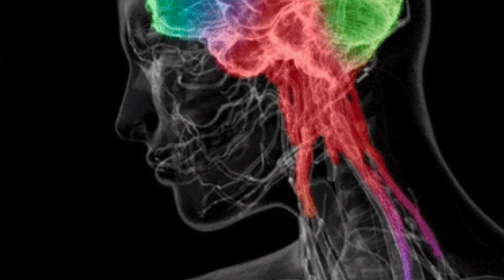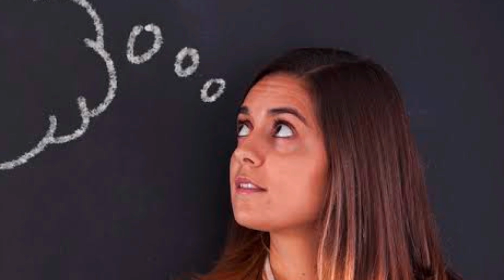अपने अस्थिर मन को शांत करने के लिए करें ये अद्भुत उपाय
अपने अस्थिर मन को शांत करने के लिए करें ये अद्भुत उपाय। हमारे आध्यात्मिक यात्रा में, मन की स्थिति का महत्वपूर्ण भूमिका होती है। अस्थिर और चंचल मन हमें सुख और आनंद से वंचित कर सकता है। इस यूट्यूब वीडियो में, हम आपके लिए कुछ अद्भुत उपाय लेकर आए हैं जो आपकी मदद कर सकते हैं अपने मन को शांत करने में।

यह वीडियो आपको ध्यान और प्राणायाम की तकनीकों का अभ्यास करने, संगीत और मनोहारी ध्वनि का आनंद लेने, प्रकृति के साथ संपर्क करने और योग और व्यायाम के माध्यम से अपने मन को स्थिर करने के बारे में संक्षेप में जानकारी प्रदान करेगा। इससे आप अपने जीवन की गहराईयों में शांति और सुख को अनुभव कर सकते हैं।
इस वीडियो को देखने के माध्यम से अपने अस्थिर मन को शांत करने के लिए नए और प्रभावी तरीकों को जानें। हम आपको अपने मन को स्थिर करने के लिए योग आसनों, प्राणायाम की विभिन्न प्रकारों, मन को ध्यान में लाने के तकनीकों और मनोहारी संगीत की संग्रहित सूचियों का अभ्यास करने की सलाह देंगे। इन उपायों का अनुसरण करने से आप अपने मन को शांत, स्थिर और सुखी बना सकते हैं।

अपनी ध्यान प्रक्रिया में और अधिक मदद के लिए, हम आपको एक आव्रत मेडिटेशन प्रोग्राम और गहराईयों का खोज करने की सलाह देते हैं, जिससे आप अपने अस्थिर मन को और अधिक गहराई तक शांत कर सकें।

इस यूट्यूब वीडियो को देखें और अपने मन की शांति को पुनः प्राप्त करने के लिए नए और प्रभावी उपाय अपनाएं। सुख और समृद्धि के लिए अपने मन को स्थिर करें और आनंद भरे जीवन का आनंद उठाएं। live video just imagine

अस्थिर मन
मन की शांति
ध्यान
प्राणायाम
योग, मेडिटेशन
संगीत
प्रकृति संपर्क
व्यायाम
मानसिक स्वास्थ्य
शांति
आनंद
आव्रत मेडिटेशन
मन को स्थिर करना
मन को ध्यान में लाना
अगर मन अशांत हो तो क्या करना चाहिए?
मन को शांत और स्थिर कैसे रखें?
दिमाग को केंद्रित कैसे करें?
दिमाग को एक जगह कैसे रखें?
मन को शांत रखने के लिए मंत्र
मन को भटकने से रोकने के उपाय
मन को शांत करने के उपाय
मन अशांत क्यों रहता है